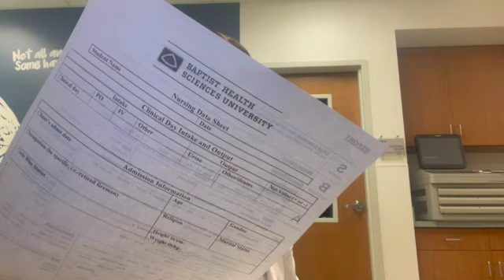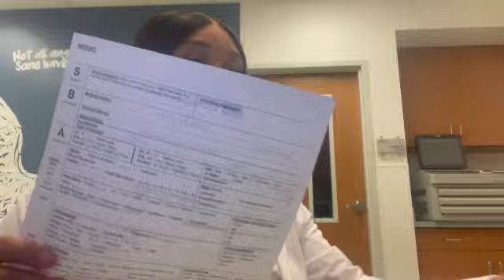VLOG : A Day In The Life Of A Nursing Student| First Day Back in the Hospital & Clinical Paperwork!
Hi fam hope everyone is doing well. Today i went to the hospital and pre assed and did 12 pages of clinical paperwork. It was a long day but your girl got threw it.
Yayyy!! Thank yall so much for the continues support . Thank you to everyone who always comment as well. We getting threw this together . I love to share my journey!!